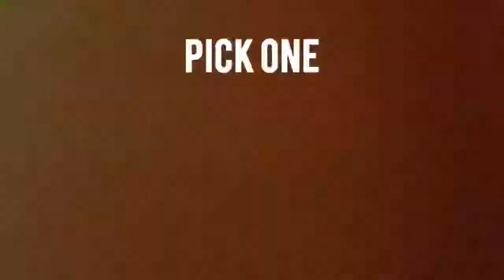NGILA!!! LAVA PANAS vs DIAMOND SUNLIGHT BERLIAN